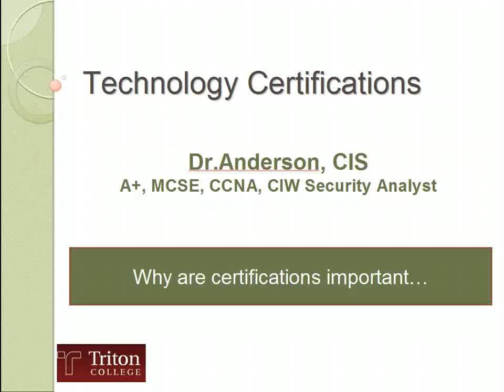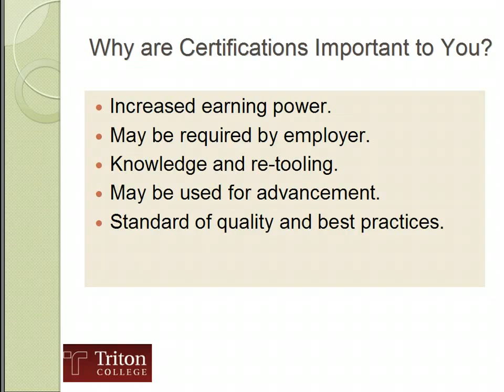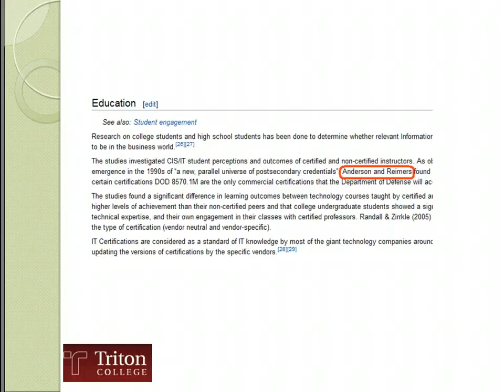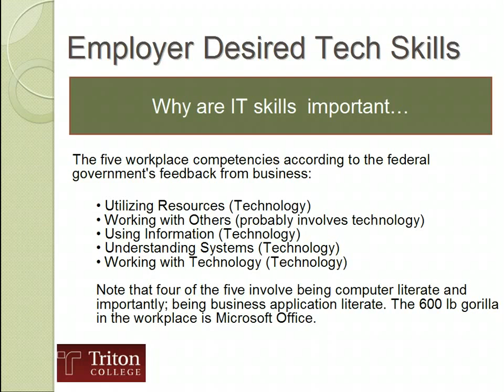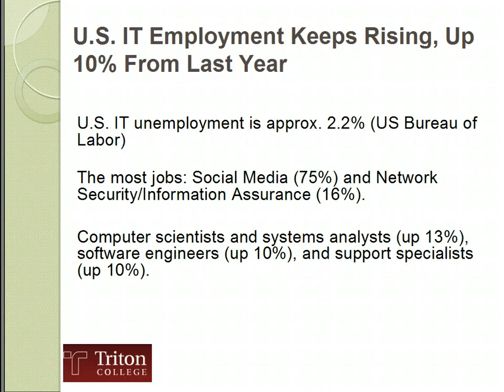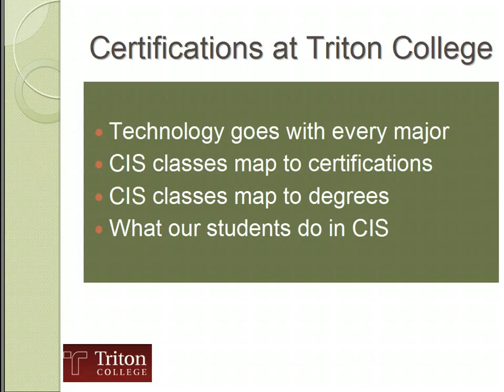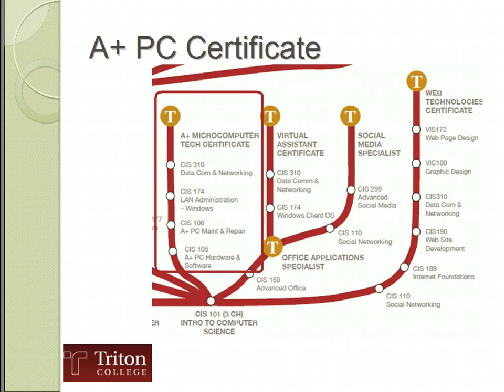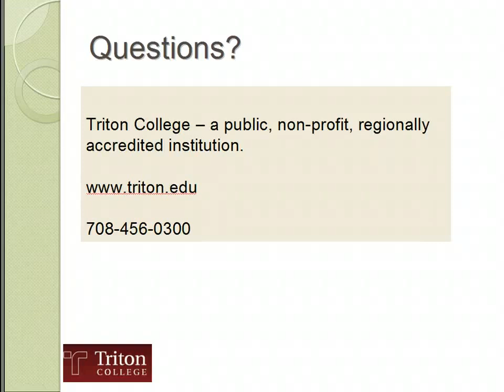Information Technology Certifications